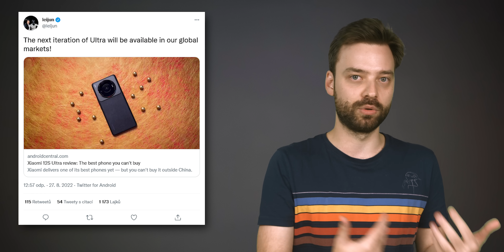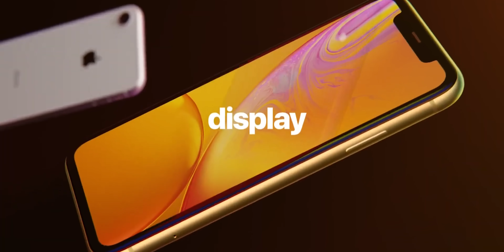Předělaný iPhone SE a iPhone 14 Pro, skvělá Nokia X30 a Xperia 5 IV oficiálně | Techweek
00:00 - Úvod
00:59 - Preview Xperie 5 IV
03:40 - Super foťáky OnePlus 11 Pro
04:37 - Xiaomi 13 Ultra bude globální
04:58 - Fotky Huawei P60 Pocket
05:46 - Rychlejší nabíjení v iPhonech?
07:13 - Zvrat u průstřelu v iPhonu 14 Pro?
09:14 - Předělaný iPhone SE 2023
11:02 - Preview skvělé Nokie X30